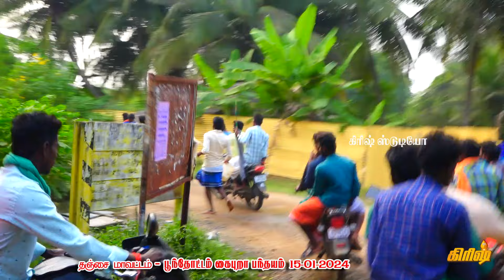தஞ்சாவூர் மாவட்டம் 2கைபுறா ksk rekla race 15-01-2024